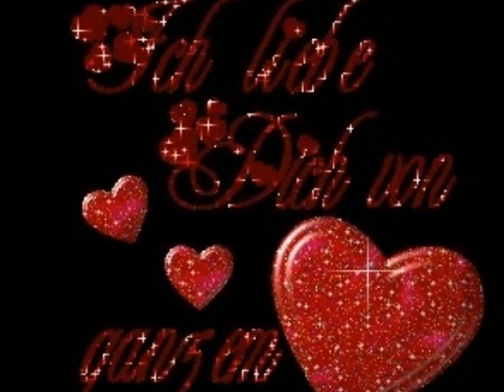Herzaltanz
Gesang Irmi und Mosi. Musikbegleitung Mosi und Egon.
Dieses Lied wurde schon von vielen Interpreten gesungen,aber es hat uns so gut gefallen ,das auch wir es auf unsere CD aufgenommen haben,den es ist sehr gut bei den Zuhörern angekommen,Viel Spass beim zuhören.